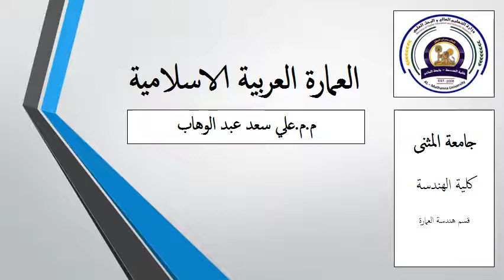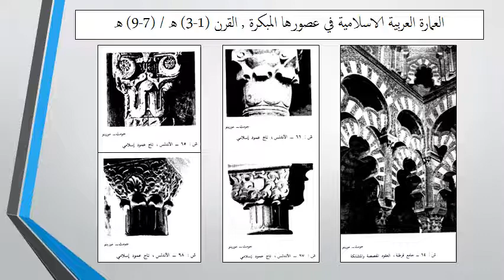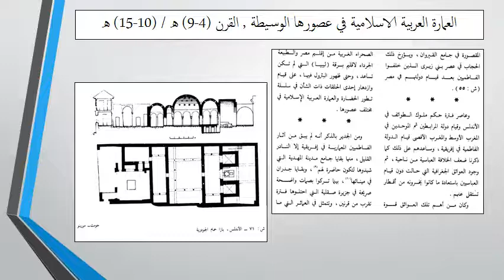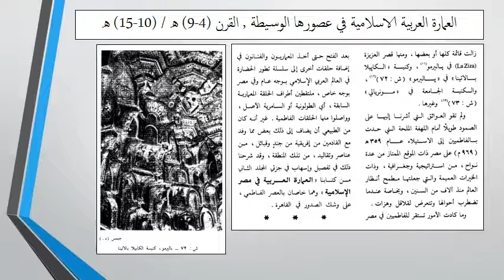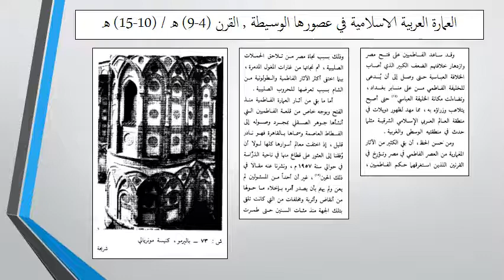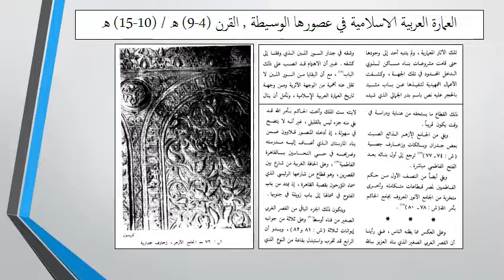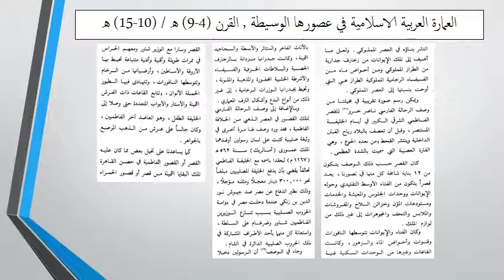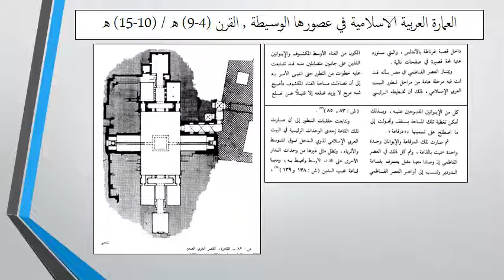Islamic Architecture - week no.3 - Architecture Engineering Department / Al_Muthanna University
The third lecture in a series of lectures on Islamic architecture for students of the fourth stage in the Department of Architecture at the University of Al_Muthanna, which is concerned with Islamic architecture in its early ages